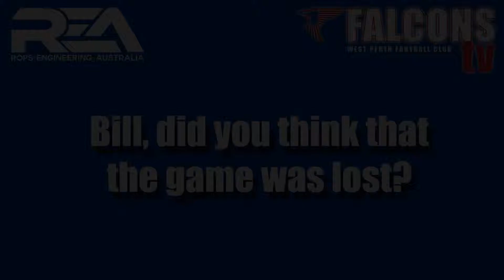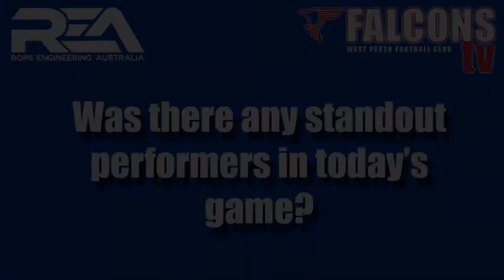After The Siren - Round 6 (Falcons TV)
Bill Monaghan shares his thoughts on Monday's thrilling win over Swan Districts.